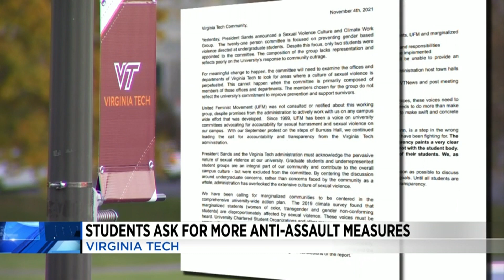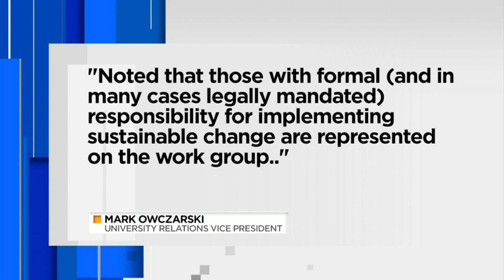Virginia Tech students ask for more anti-assault measures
After reports of sexual assaults on Virginia Tech’s campus prompted protests last month, the university is making adjustments to combat the issue, but some students believe the changes aren’t enough.